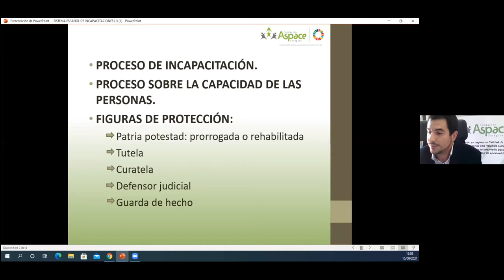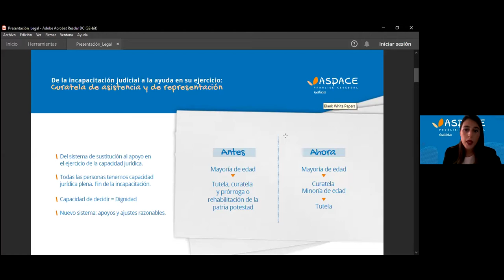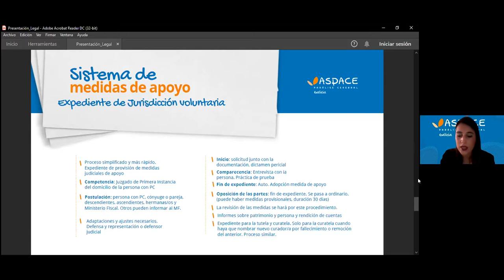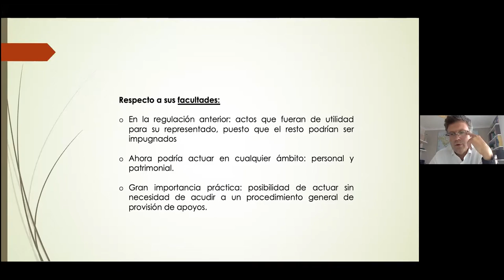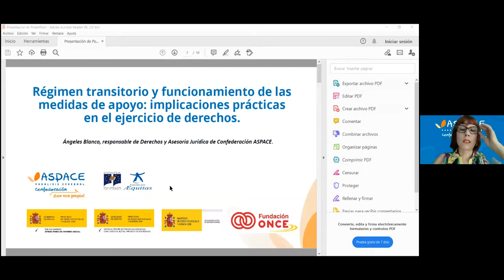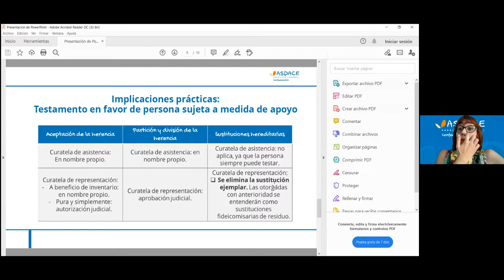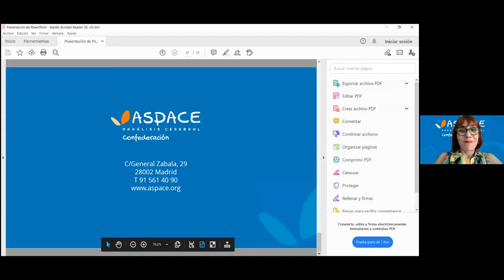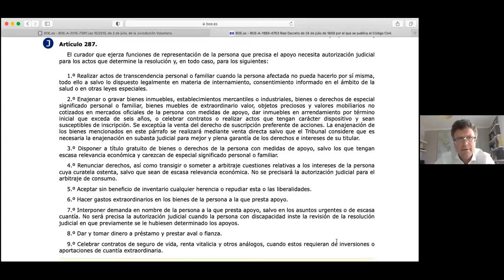Webinar "Medidas de apoyo al ejercicio de derechos en parálisis cerebral"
Nueva webinar del ciclo "Conversaciones ASPACE" donde explicamos en qué consisten las tres figuras de protección patrimonial y personal previstas en la reforma que ha entrado recientemente en vigor: curatela de representación, curatela de asistencia y guarda de hecho. Asimismo, hablamos de sus diferencias e implicaciones prácticas en el ejercicio cotidiano de derechos.